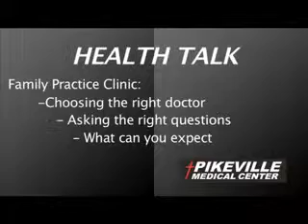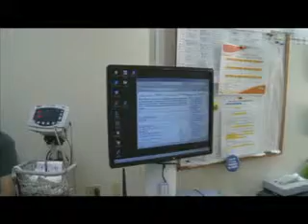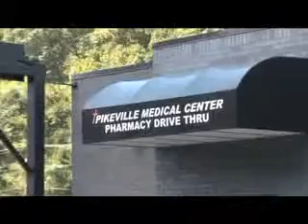PMC Health Talk - Family Practice Clinic